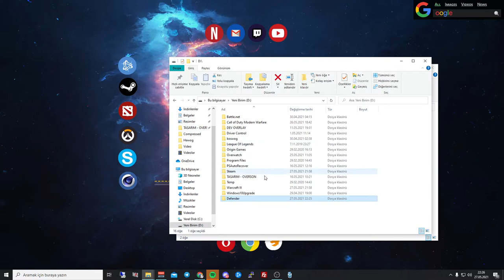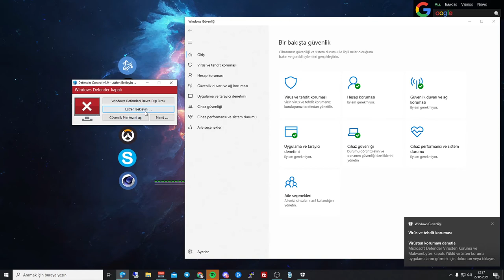Defender Control V.1.9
◆Defender Control V.1.9 Kurulumu

◆Yeni Bir Kanal GÜNCEL
◆Overson Türkiyeden
► Overson Turkiye ◄

Overson Turkiyeden

►ETİKETLER !

► Overson Turkiye ◄